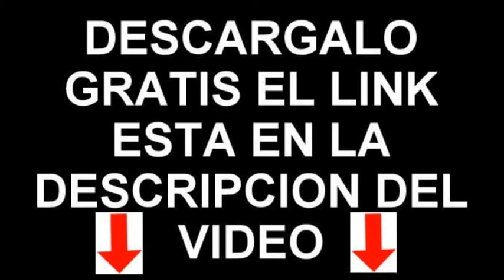SONIDO DE BEEP DE PULSACIONES